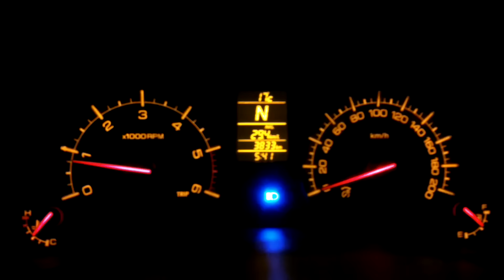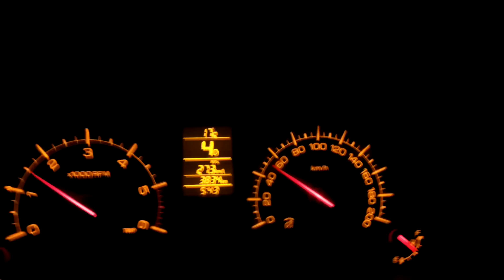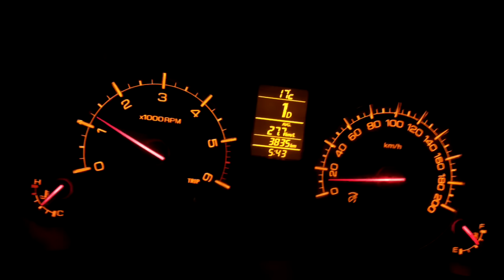Swift Dzire ZDI AMT Automated Manual Transmission gear shifting.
AMT gear shifting according to speed.